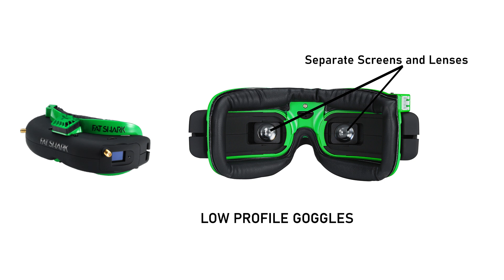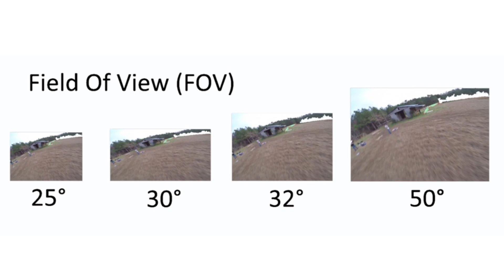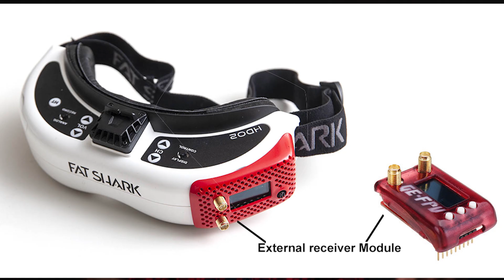എങ്ങനെ ഒരു FPV ഗോഗ്ഗ്ൾ തിരഞ്ഞെടുക്കാം | How to Choose an FPV drone goggle | Drone, FPV, RC plane.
If you always wanted to learn how to fly FPV Drones, RC planes,Helis etc. but never knew where to start. Then we will take you through a beginner's journey to RC flight. You too can take to the skies.